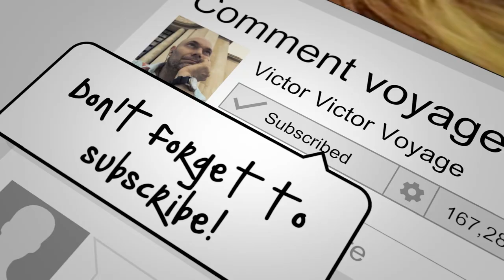La police de l’air: Les Air Marshalls nous surveillent | Victor Voyage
Allo, ici Victor, votre steward/agent de bord

Aujourd’hui on parle de Air Marshalls, ces James Bond de l’air qui nous surveillent.

Vous ne savez pas, mais il y a peut être quelqu'un qui vous observe, qui compte combien de fois vous allez aux toilettes…

Que pensez-vous des Air Marshalls? Pensez-vous qu’ils sont efficaces?

Bienvenue dans le monde des policiers du ciel

Bonjour à tous, je suis Victor, votre agent de bord (Steward). Grâce à mon métier, j’ai la chance de faire plusieurs tours du monde par année (18 fois en 2015).